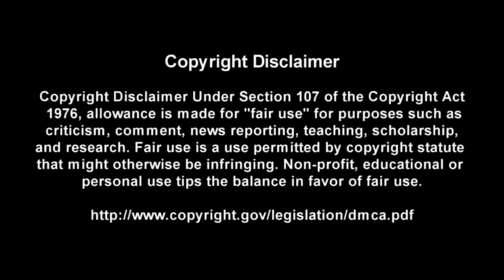Spit - KISS - Guitar + Bass TABS Lesson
This is a practice tool I put together With the help of Songsterr to help My fellow DadRockers  learn the main guitar parts for Spit by KISS

Intro: (0:00)
Video: (0:37)